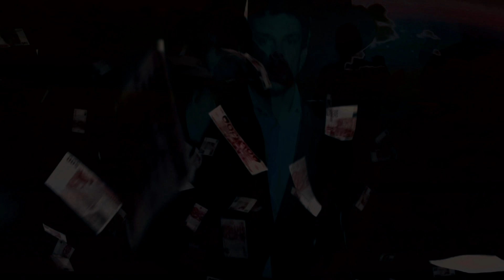Pappa Betalar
Freak- Show